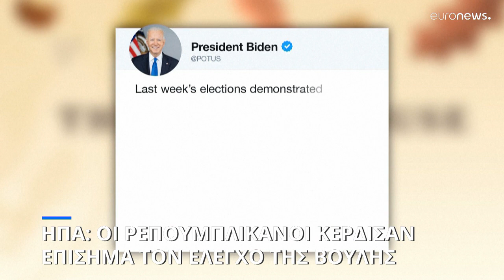ΗΠΑ: Οι Ρεπουμπλικάνοι εξασφάλισαν τον έλεγχο της Βουλής των Αντιπροσώπων…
Η σημασία της οριακής νίκης τους - Ο πρόεδρος Τζο Μπάιντεν συγχαίρει τους Ρεπουμπλικάνους για τη νίκη τους